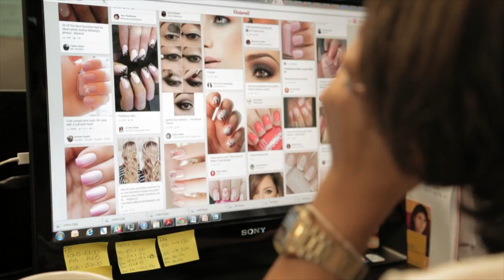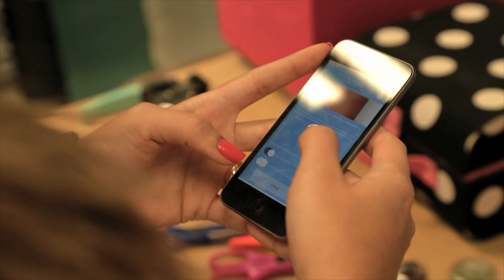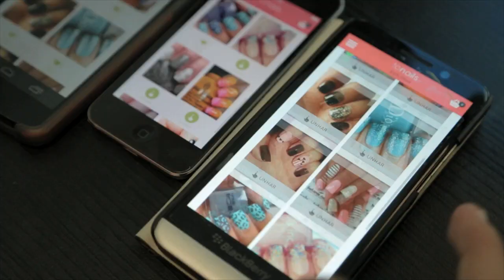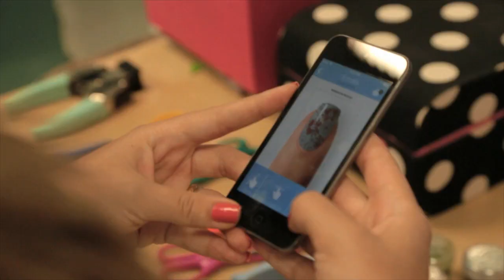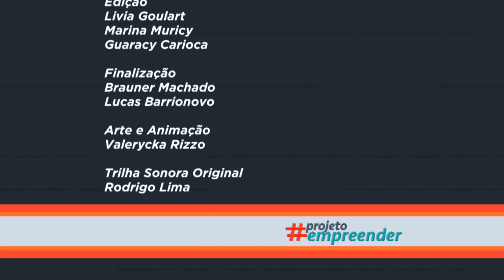projetoempreender - Paula Kedouk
Em Alagoas mostraremos como Paula Kedouk transformou uma película para decorar unhas em um negócio lucrativo.
A série ProjetoEmpreender mostra 78 histórias de jovens empreendedores de todo Brasil. Com múltiplos interesses, idades e áreas de atuação diversas, esses jovens, juntamente com seus amigos, familiares, mentores e parceiros dividem com o público como surgiram seus projetos e como vem sendo o processo de desenvolver os empreendimentos, revelando seus objetivos e obstáculos enfrentados. Mapeando personalidades ricas e sonhos ambiciosos num produto altamente inspiracional, a série prova que o espírito empreendedor não tem idade, não demanda um talento nato e pode transformar o mundo.